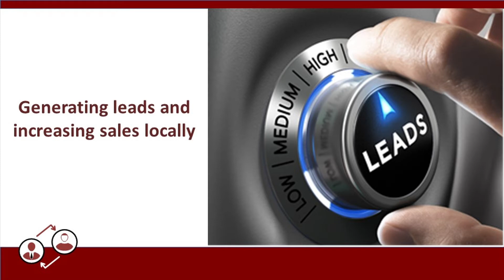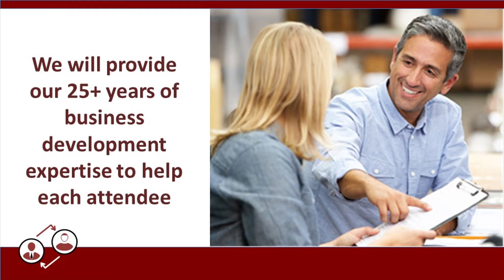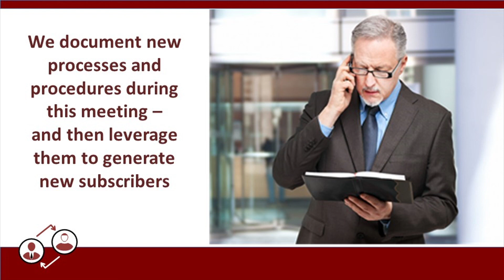Small Business Development Focus Group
The Six Figure Coach magazine is the premier provider for small business development and growth services in the world today. We’re hosting a Business Development Focus Group for 10 small businesses so we can feature the results from this event in an upcoming issue of our magazine.

The businesses we select to attend will receive a massive competitive advantage that will elevate your business to an entirely new level of performance – both professionally and financially.

There is only one stipulation for attending – you MUST be willing to share with the group what is working for your business in the areas of generating leads and increasing sales locally – as well as what hasn’t been working for your business and the pitfalls others should avoid.

As everyone in the group shares their successes and challenges…we will provide our years of business development expertise to help each attendee leave this meeting with a comprehensive action plan and business growth roadmap that will enable you to go back to work that day and double your leads, close more sales and see a dramatic increase in both your revenue and profits.